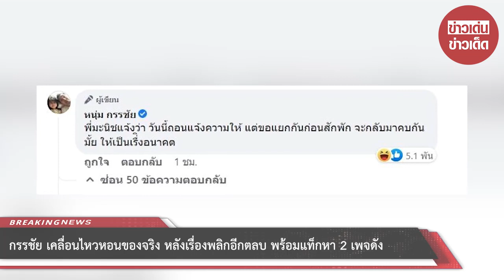‘กรรชัย’ เคลื่อนไหวหอนของจริง หลังเรื่องพลิกอีกตลบ พร้อมแท็กหา 2 เพจดัง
00:00 - Intro
00:10 - News
01:00 - Minute